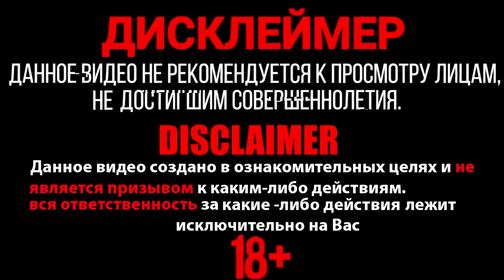✅🔥ПЕТАРДА BIG JUMBO vs ТРАКТОР🔴ВЗРЫВАЮ ПЕТАРДЫ В ИГРУШКЕ💣УСТАНОВИЛ САМУЮ МОЩНУЮ ПЕТАРДУ В БУЛЬДОЗЕР